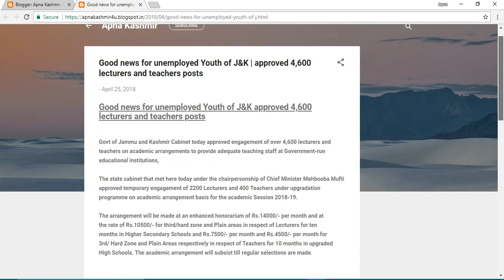Good news for unemployed Youth of J&K | approved 4,600 lecturers and teachers posts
Govt of Jammu and Kashmir Cabinet today approved engagement of over 4,600 lecturers and
teachers on academic arrangements to provide adequate teaching staff at Government-run
educational institutions,

The state cabinet that met here today under the chairpersonship of Chief Minister Mehbooba Mufti approved temporary engagement of 2200 Lecturers and 400 Teachers under upgradation
programme on academic arrangement basis for the academic Session 2018-19.

The arrangement will be made at an enhanced honorarium of Rs.14000/- per month and at
the rate of Rs.10500/- for third/hard zone and Plain areas in respect of Lecturers for ten
months in Higher Secondary Schools and Rs.7500/- per month and Rs.4500/- per month for
3rd/ Hard Zone and Plain Areas respectively in respect of Teachers for 10 months in upgraded
High Schools. The academic arrangement will subsist till regular selections are made.